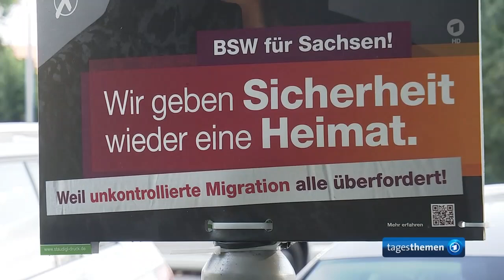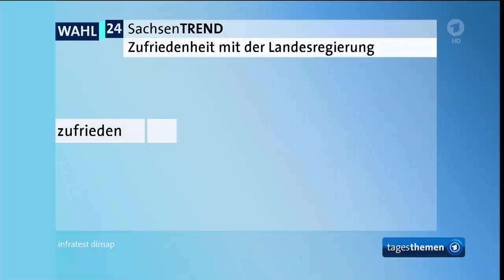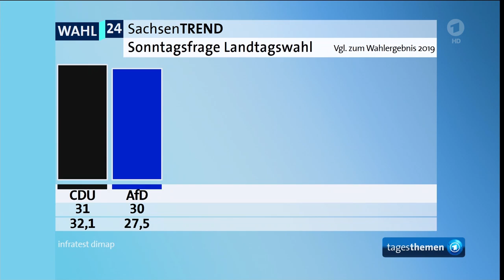CDU-Politiker Kretschmer: Rastlos im Wahlkampf für Sachsen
In Sachsen liefern sich CDU und AfD in Umfragen ein Kopf-an-Kopf-Rennen. Um sich zu behaupten, setzt die CDU auf die Beliebtheit des Ministerpräsidenten. Macht Kretschmers Dauerwahlkampf den Unterschied?

Von Uta Deckow, MDR

"Kretschmer hat doch allen Sachsen schon einmal die Hand geschüttelt: Das hab ich schon oft gehört. Aber wissen Sie was? Das macht mir gar nichts." Mit ernster Miene im weißen Hemd vor grauem Hintergrund mahnt CDU-Spitzenkandidat Michael Kretschmer im neuesten Instagram-Wahlspot: Es gehe um Sachsen.2019 haben ihm dieses Prinzip des Zuhörens und sein rastloses Durch-das-Land-Reisen den Wahlsieg gebracht. Dieses Mal muss er noch mehr kämpfen. AfD und CDU liefern sich wieder ein Kopf-an-Kopf-Rennen in Sachsen, doch die Stimmung im Land ist noch aufgeheizter.

Darum befindet sich Kretschmer seit weit mehr als einem Jahr im Dauer-Wahlkampf. Die Zahl der Schlagzeilen und Interviews sind gerade seit Amtsantritt der Ampel enorm. Die Taktzahl der neuen Botschaften, Forderungen und Appelle, vor allem an die Bundesregierung, wird immer höher. Das Pensum der Termine im Land nötigt selbst Kritikern Respekt ab. "Ich kann nicht anders", sagt er im Wahl-Spot. Schulterzuckend fragt mancher im Dresdner Regierungsviertel: Was bleibt ihm jetzt anderes übrig?

Dauer-Mantra im Wahlkampf.

Vor-Ort-Termin in "Blockhausen": Eine Art Freilichtmuseum im Erzgebirge, mit Kettensägen-Schnitzkursen, rustikalen Blockhütten und Abenteuerspielplatz mit mannsgroßen Holzfiguren, idyllisch mitten im Wald gelegen. Das Erzgebirge von seiner schönsten Seite. Hier, im Ort Dorfchemnitz, hat jeder zweite bei den Bundestagswahlen AfD gewählt. Hier nennt man Heimat Haamit und singt aus vollem Herzen mit, wenn das Steigerlied ertönt.

Unter den Klängen des Bergmusikkorps Saxonia Freiberg geht Michael Kretschmer Richtung Bühne, begleitet von Bayerns CSU-Ministerpräsident Markus Söder. Etliche der fast 400 Besucher zücken die Handys. "Fang Du mal an, Micha", übernimmt Söder die Regie.

Es folgt Kretschmers Dauer-Mantra im Wahlkampf: Es gehe um Sachsen. Die Stärke Sachsens komme von der Stabilität der vergangenen Jahre. Seit der Wende regiert die CDU im Freistaat. Zuletzt allerdings mit zwei Partnern: Grünen und SPD.

CDU-Politiker Kretschmer
Rastlos im Dauerwahlkampf in Sachsen